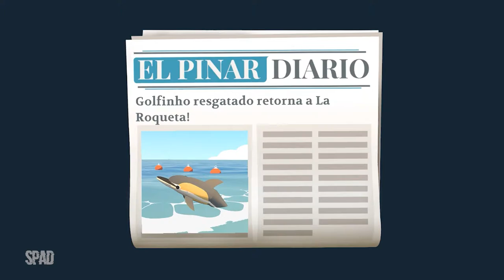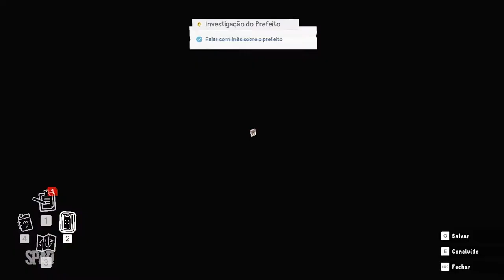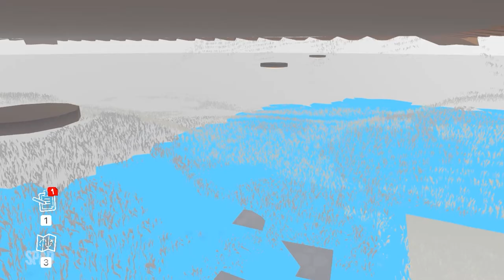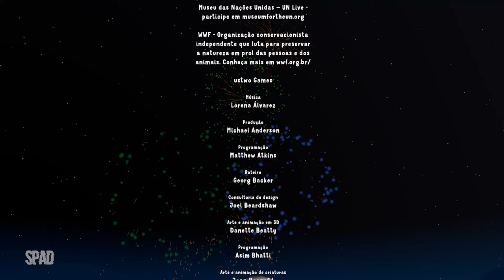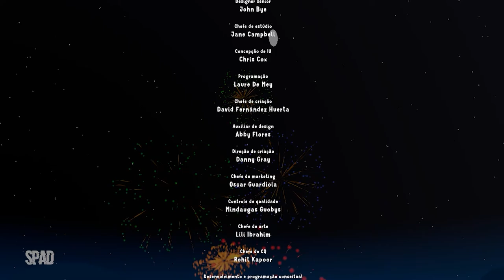ALBA: Uma Aventura Selvagem | FINAL (Gameplay em Português)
TÍTULO: Alba: A Wildlife Adventure
GÊNERO: Aventura, Casual
DESENVOLVEDOR: ustwo games
DISTRIBUIDORA: ustwo games, PID Games
DATA DE LANÇAMENTO: 11/dez/2020